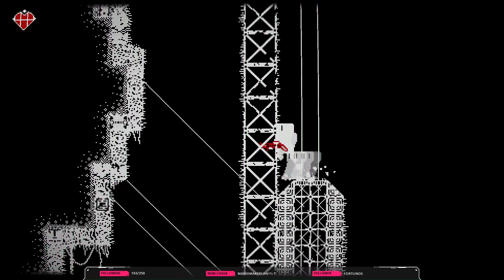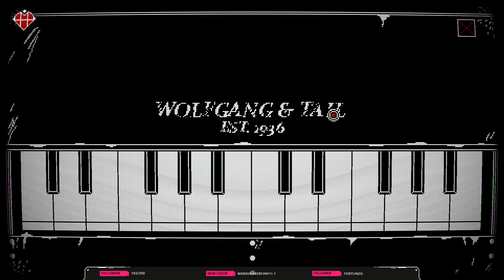Dogworld 2: CLAW GAME FOR CASH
Dogworld, by Lateralis. Out now, obviously.